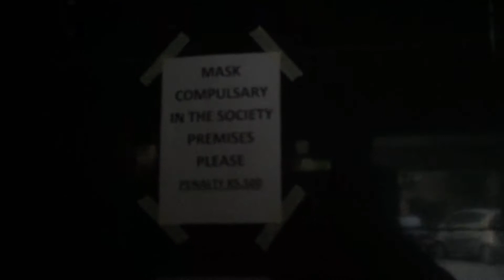MERE PADOS ME NIKLA CORONA PATIENT IN MY SOCIETY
Is video mai apko pata lagega ki MERE PADOS ME NIKLA CORONA PATIENT IN MY SOCIETY

S                    T                    A                   Y
H                   O                   M                    E

S                    A                   F                    E

# Society mai nikla corona patient
# found corona patient in my society